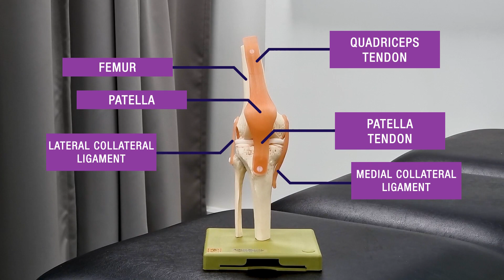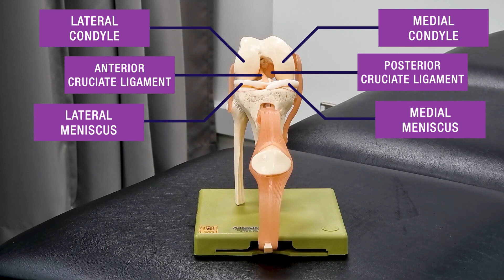Surface anatomy and ultrasound of the knee and popliteal fossa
Dr Sanjay Nath from Aston Medical School looks at the surface anatomy and ultrasound of the knee and popliteal fossa.

0:00 Introduction
0:35 Extended knee joint
1:05 Flexed knee joint
1:27 Surface anatomy of the knee
2:16 Popliteal fossa
3:02 Contents of the popliteal fossa
3:15 Swelling in the popliteal fossa
4:29 Ultrasound of the anterior knee
6:27 Ultrasound of the popliteal fossa
7:06 Summary